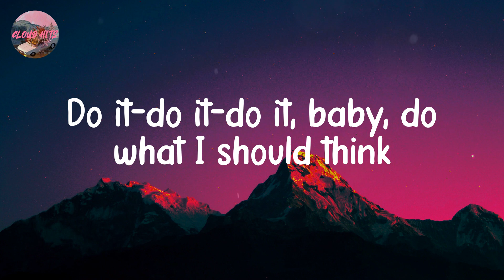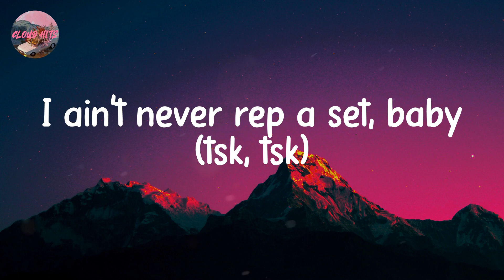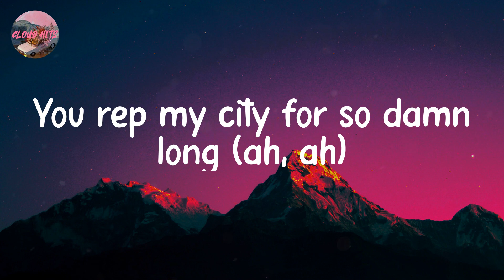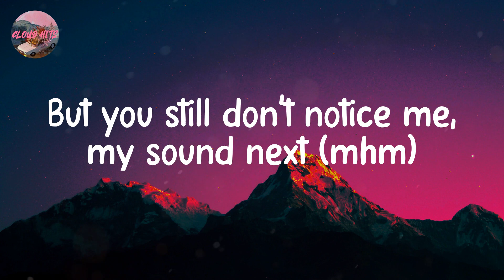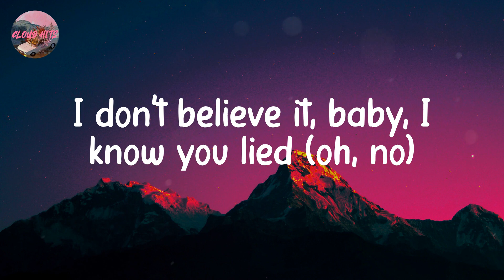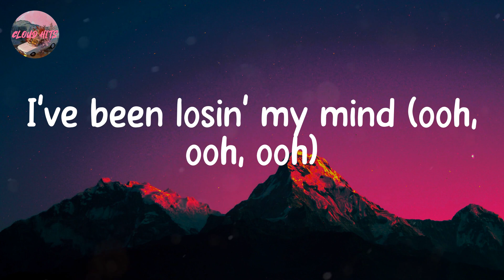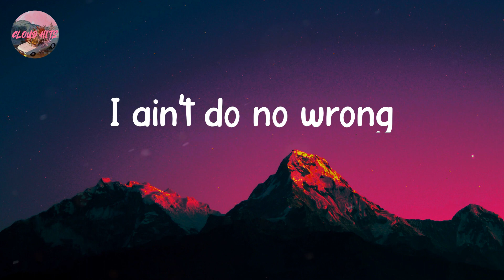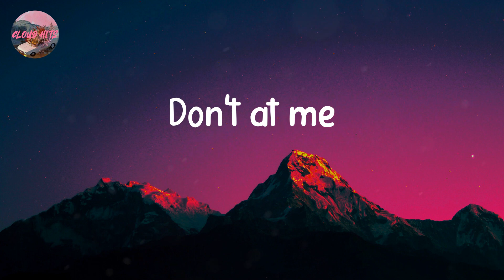Tommy Richman - MILLION DOLLAR BABY (Lyrics)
'Cause I want make it, so badly (mm, mm, mm)
A million dollar baby (mm, mm, mm)
Don't at me, yeah, hell nah (yeah, yeah)
But you still don't notice me, my sound next (mhm)
I'm runnin' up a check (yeah, yeah, yeah, yeah)
I see a bad lil' mama, she a diva (mm)
No matter what happens, he cannot come between us again (mm, mm, mm)
I took her to Queen's Gambit (yeah, yeah), showed around my friends (right now)
Tried to pick some energy up, it don't matter
I know you never moved on if you tried (oh, no)
I've been losin' my mind (ooh, ooh, ooh)
I said, "The city is mine" (ooh, ooh, ooh)
I ain't never rep a set, baby (mm, mm-mm)
I could clean up good for you (mm, mm-mm)
Don't at me
Don't at me
Hell-hell nah
Yeah, hell-hell nah
Hell-hell nah
Hell-hell nah
Yeah, hell-hell nah
Hell-hell nah